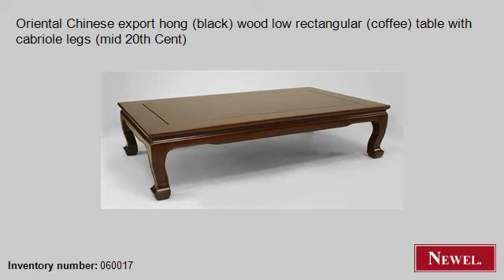Antique Oriental Chinese export hong (black) wood low rectan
- Newel.com: Antique Oriental Chinese export hong (black) wood low rectangular (coffee) table with cabriole legs (mid 20th Cent) (Oriental, Chinese, table, coffee table, rosewood) (Newel Art and Antiques, New York City)